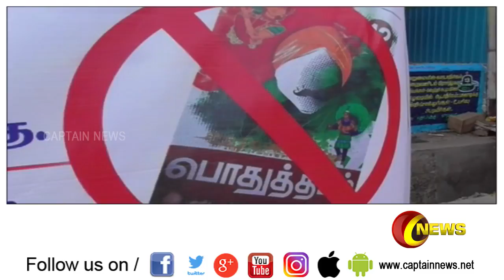12 மணி செய்தி தூறல்கள் || அரசியல் தமிழ்நாடு மாவட்ட_செய்திகள் | 08.06.2019